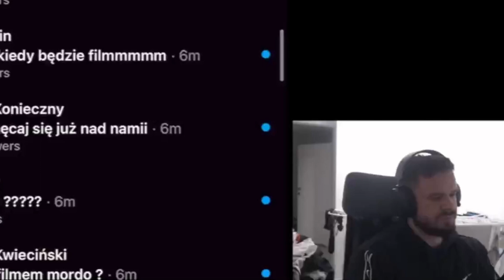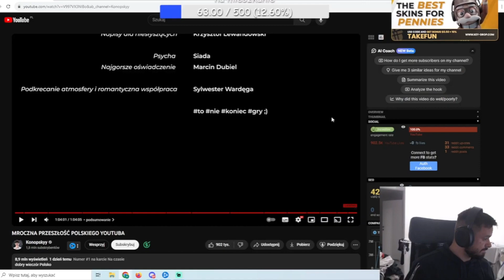TAKEFUN O FILMIE KONOPSKIEGO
🔔Jeśli podobał Ci się film zostaw suba i łapkę w górę aby być na bieżąco z kolejnymi materiałami!